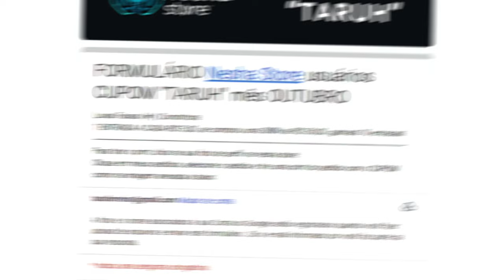Esse é o ALTO NIVEL da PREMIER ? tá muito ESQUISITO!